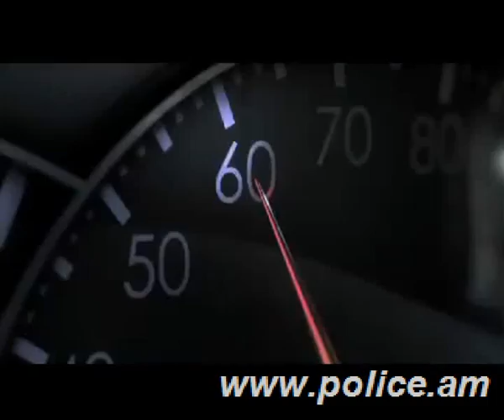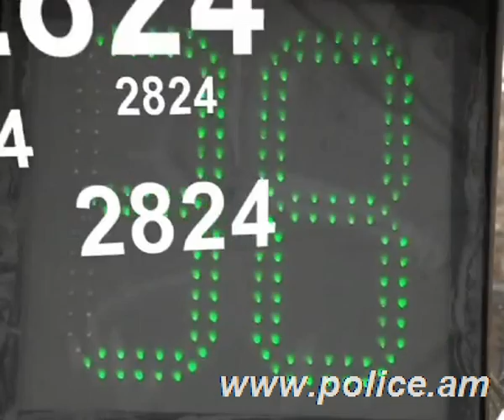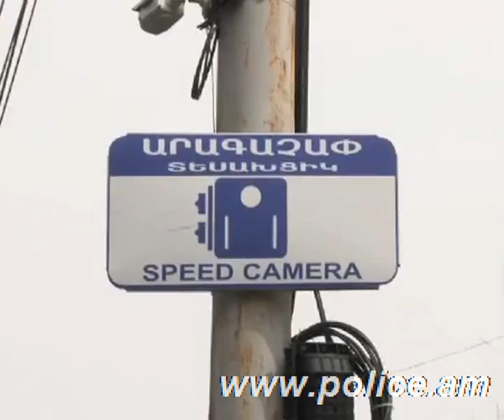Ավտովթարները և տեսալուսանկարահանող սարքերը. փաստեր և վիճակագրություն